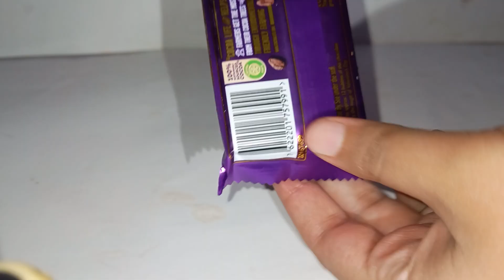Dairy milk bubble chocolate